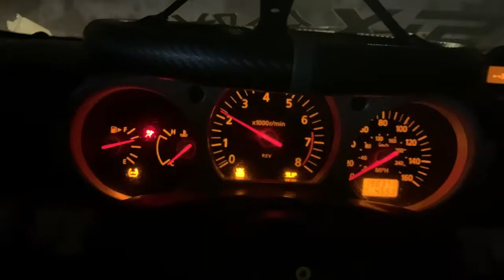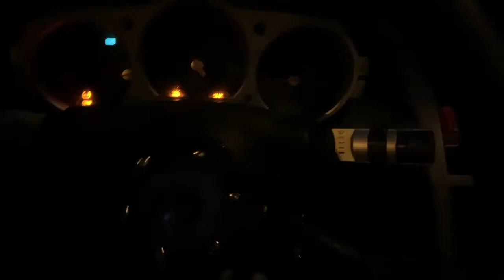G35 ran off track and de-bead//chill drift day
Yooooo we found a few spots to slide... enjoy!